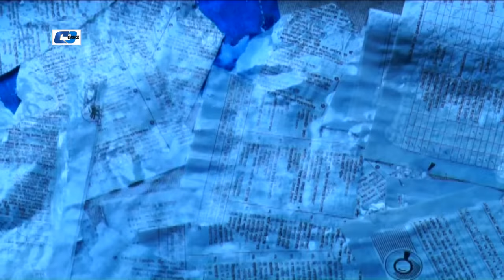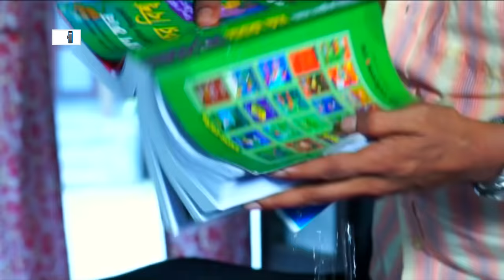Boi Pagol | Bangla Comedy Natok | Anisur Rahman Milon | Kusum Sikder | Ohida Mollik Joly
Natok : Boi Pagol
Directed : Al Hajen
Produced : A K Azad
Starring : Anisur Rahman Milon, Kusum Sikder, Ohida Mollik Joly, Ahsanul Haque Minu.
Story : Muhammad Mamun-Ur-Rashid
Language : Bengali
Label : Cd Choice